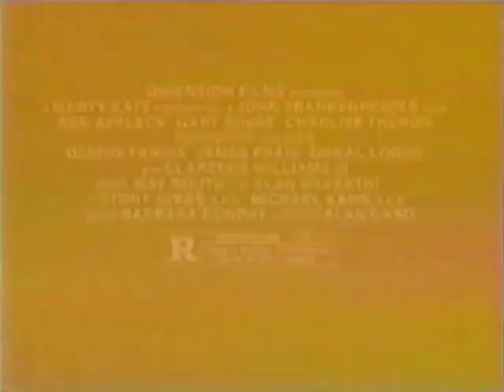Reindeer Games (2000) - TV Spot 4 (The Game Is On Feb. 25)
Theatrical Release: 2000 (Romania); February 21, 2000 (USA) (Los Angeles, California, premiere); February 25, 2000 (USA)
Video Release: August 8, 2000 (USA); March 27, 2001 (USA) (Director’s Cut)

Starring: Ben Affleck, Gary Sinise, Charlize Theron, Dennis Farina, James Frain, Donal Logue, Isaac Hayes, Clarence Williams III, Danny Trejo

Upon his release from prison, a car thief (Ben Affleck) is drawn into a complex casino heist by a mysterious woman (Charlize Theron) and a sadistic criminal (Gary Sinise).

AKA: Wild Christmas (Germany); Deception (Working Title)

SPECIAL THANKS TO:

Tony Best